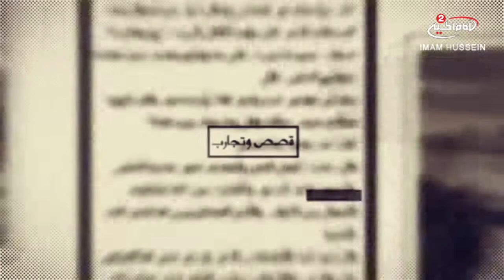القصص والمواعظ(42): العناية الربانية ، مع سماحة الشيخ كمال معاش،1440 ق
اسم البرنامج: القصص والمواعظ

سماحة الشيخ كمال معاش
موضوع الحلقة: العناية الربانية
رقم الحلقة: 42
التاريخ:1440  ق
كود البرنامج: 10.10873

المواضيع الجانبية: الالتجاء الى الله سبحانه وتعالى
عبادة النبي الاعظم صلى الله عليه واله
التوكل على الله سبحانه وتعالى
اهمية الدعاء
قصة نبي الله يونس عليه السلام
الاقتداء بالنبي الاكرم صلى الله عليه واله
ماهي علامات المغيب؟

التصنيف : تعليمي
أساليب و طرق ايصال المساعدات المالية لقناة الامام الحسين عليه السلام:

١- عبر مكاتب شركات التحويل المالي في مدينة كربلاء المقدسة الى قناة الامام الحسين عليه السلام
٠٠٩٦٤٧٨٢٢١٨٠٠٠٥العراق

٢- عبر ارسال رسالة باسم لبيك ياحسين الى رقم هاتف قسم العلاقات العامة في القناةsmsاو الواتس آب
٠٠٩٦٤٧٨٢٢١٨٠٠٠٥العراق

اب ستور:
Imam husseintv by IMAM HUSSEIN TELEVISION NETWORK

موقع قناة الامام الحسين عليه السلام الثانية باللغة العربية:

https//Imamhussein2.tv